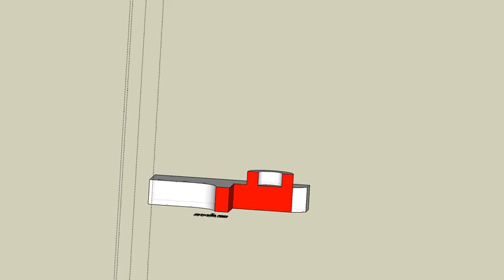育才出版測驗本第141頁解答二切割後-等角圖展示